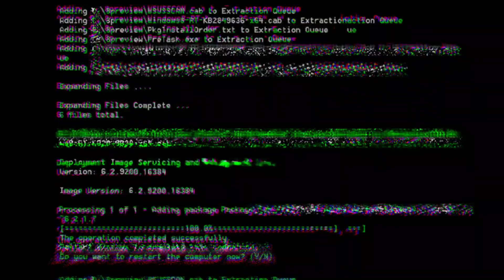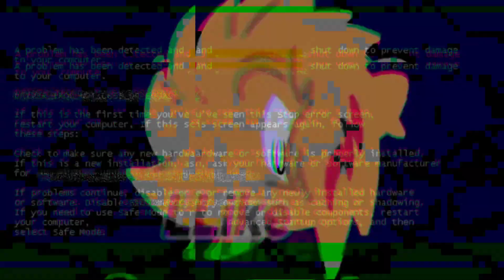Super Smash Bros Project M Remix XD Sora & Cloud V.S. Sephiroth